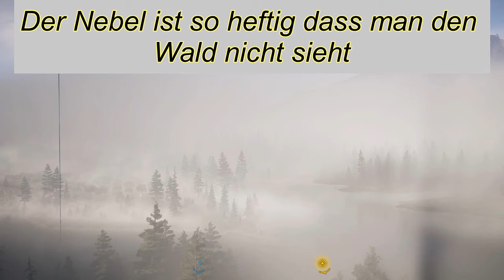Hier ist ein kleines Video aus den Bildern Far Cry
Herzlich Willkommen auf unsern  Kanal